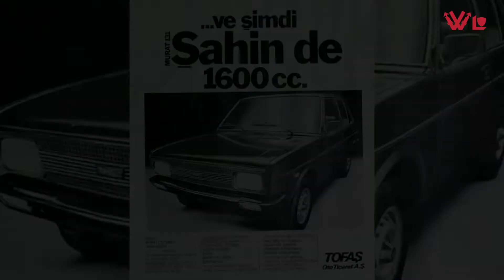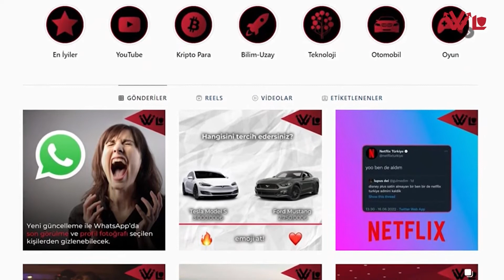TOFAŞ Arabaların Serüveni! | TOFAŞ Nasıl Kuruldu?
Pek çoğumuzun muhakkak iyi veya kötü bir anısının bulunduğu TOFAŞ ve TOFAŞ grubu araçlar günümüzde hala kullanılıyor.

Zaman zaman 2000 öncesi otomobillerindeki güvensizlik ile karşımıza çıksa da markanın seveni de bir hayli çok. Peki TOFAŞ Nasıl Kuruldu?

Gelin bakalım.

Tofaş nasıl kuruldu?

1968 yılında Koç Holding Yönetim Kurulu Başkanı Vehbi Koç ve İtalya merkezli otomobil devi arasında yapılan anlaşma sonucu TOFAŞ kuruldu. Kısa süre içinde fabrikası inşaa edilen şirket, 1971 yılında üretime başladı.

Üretilen ilk araç, Murat 124 adıyla piyasa sürüldü. Bu ismi almasının sebebi ise fabrikanın Bursa’da yer alması ve Bursa’nın 3. Osmanlı padişahı olan 1. Murat tarafından Türk topraklarına katılması olarak belirtildi.
Zamanla halk arasında bu otomobile “Hacı Murat” ve “Hacı Muro” benzeri isimler takıldı, o dönem hacca kişisel otomobiller ile gidilebildiği için hacca giden araçlara bu isimler veriliyordu.
Ayrıca Murat 124 veya Hacı Murat, Türkiye’den ihracat edilen ilk araç oldu.

WebLejyon, en güncel teknoloji haberlerini siz değerli takipçilerimizle paylaşmak için kurulmuş bir sayfadır. İlginizi çekebilecek farklı kategorilerle alakalı yazılarımız ve paylaşımlarımızla sizi bilgilendirmek için buradayız.